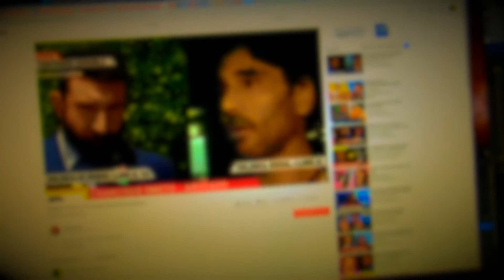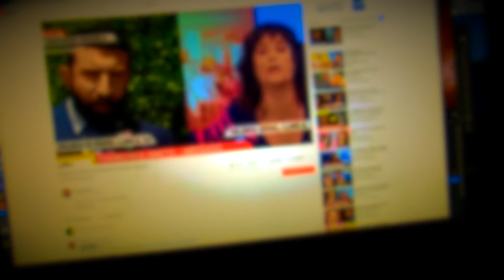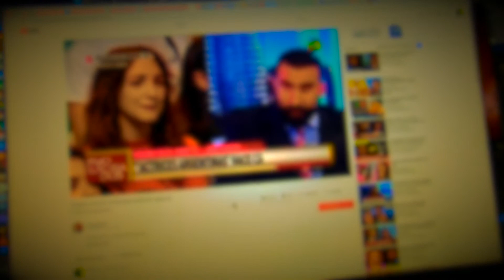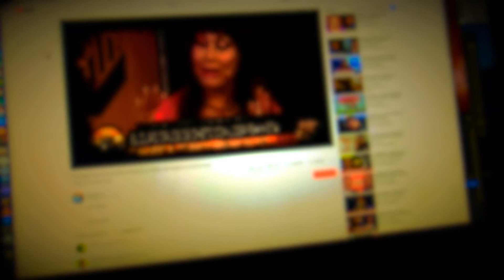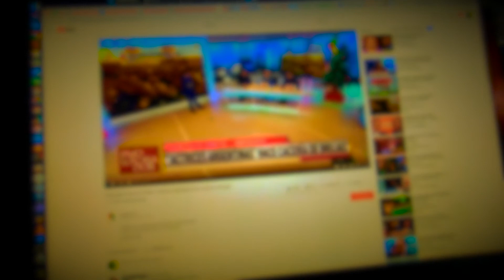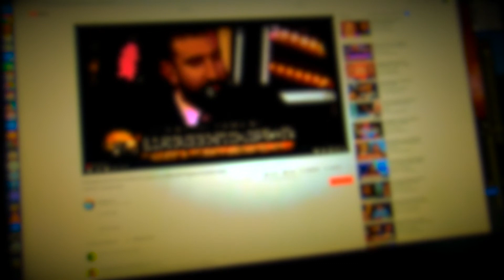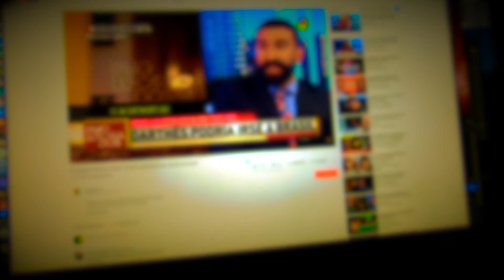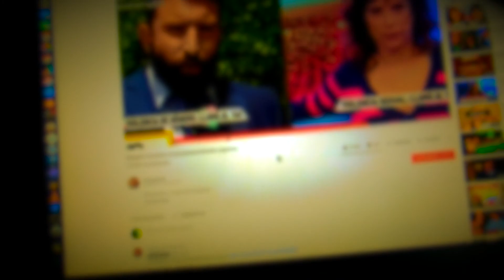Veo otros países y creo que estamos mejor... pero no. Leyes Feminismo Medios crítica